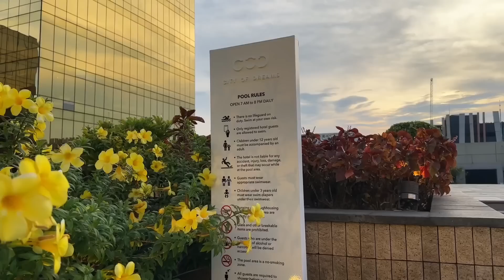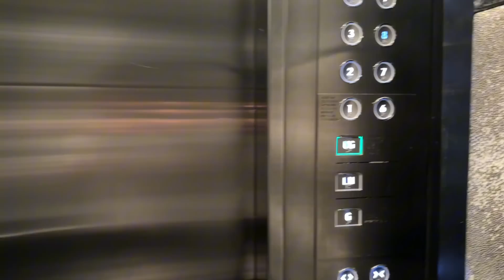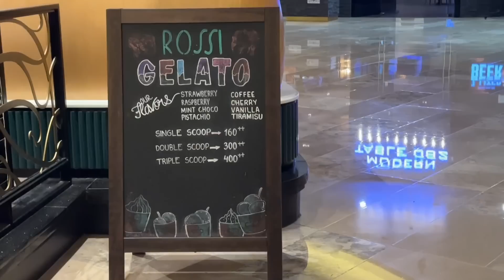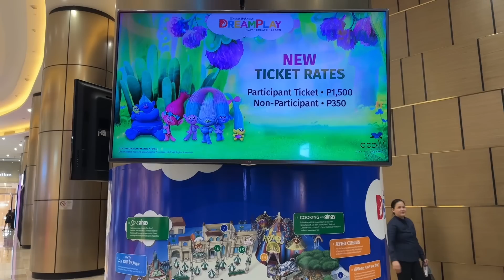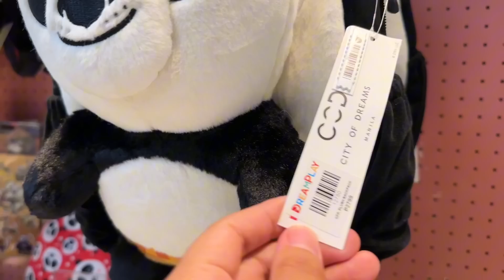CITY of DREAMS MANILA 2023 WALKING TOUR - Shops, Restaurants & Swimming Pools | Resort & Casino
CITY of DREAMS MANILA 2023 WALKING TOUR - Shops, Restaurants & Swimming Pools | Luxury Resort, Hotel & Casino in the Philippines